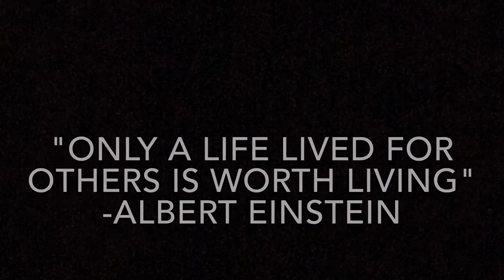Volunteering at Loaves & Fishes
Volunteers play an important role in the daily operations at Loaves & Fishes. To learn more about volunteering, watch the video,